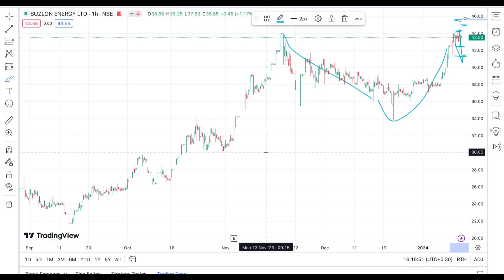SUZLON ENERGY SHARE JNAUARY 11 TARGET🪴LATEST NEWS TODAY FOR STOCKS ANALYSIS🪴SUZLON ENERGY NEWS